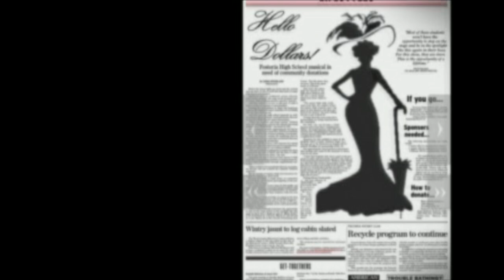Spring Choir 2015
This is our Junior Senior High School's Spring Choir Concert. The choirs are under the direction of Betsy Bellavia.